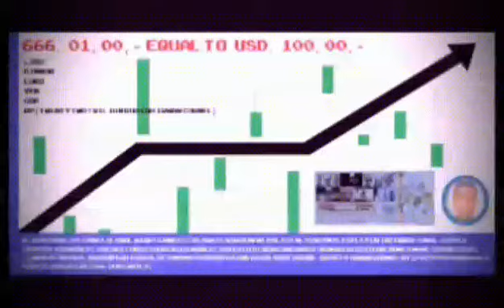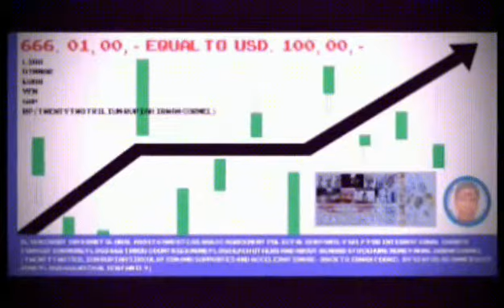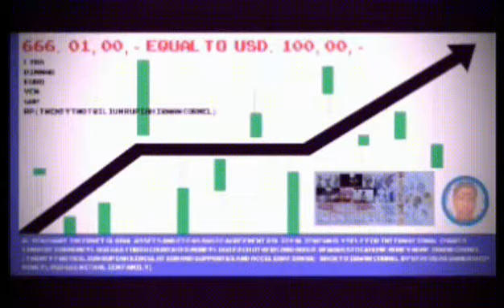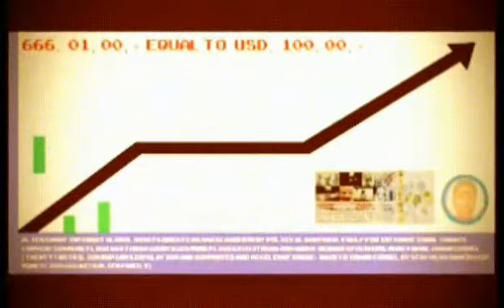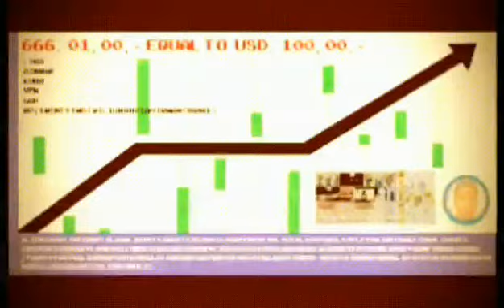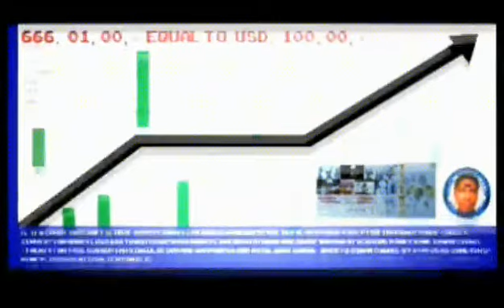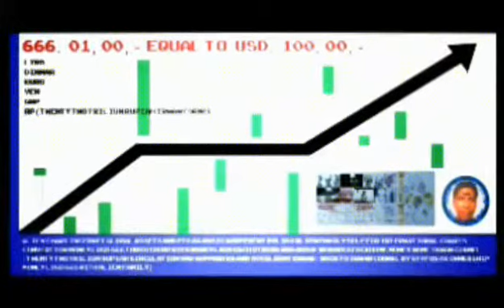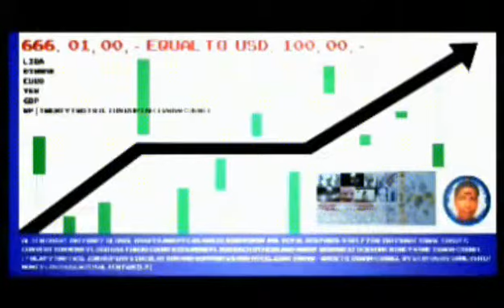TO ALIEN FAMILY INTERNATIONAL MILENIUM (FROM 666 ICDM SIR ALIEN TED CONTACT NEEDED)